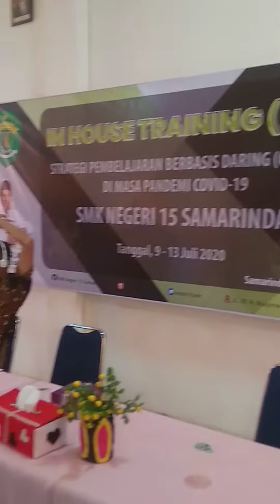IHT Belajar online Smkn 15 Samarinda